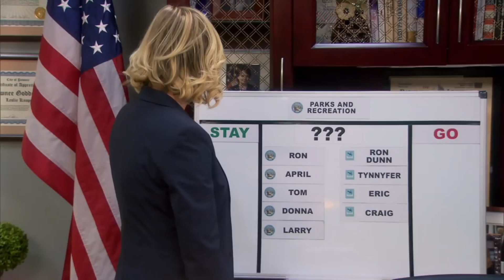April Meets Tynnyfer | Parks and Recreation | Comedy Bites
She's the worst person I've ever met. I want to travel the world with her'

Season 6, Episode 4 'Pawnee Parks employees are paired up with their Eagleton counterparts; Chris and Ben work on an accounting project together; Ann divulges her plans.